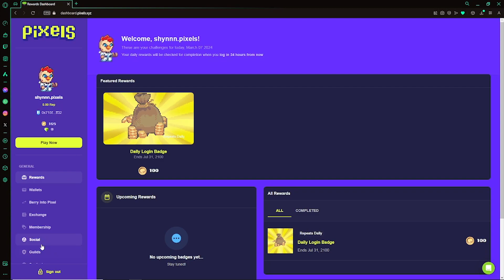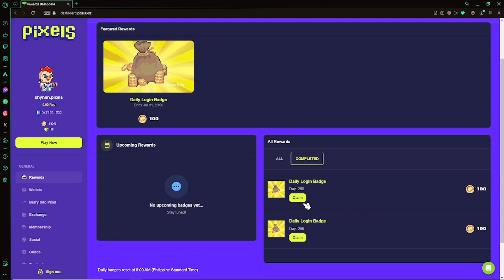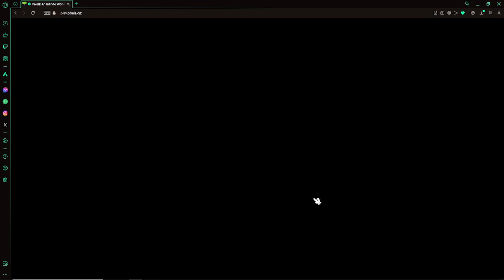QUICK UPDATE : Level up farming to 5 EFFICIENTLY | PIXELS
Just a quick update on what to do to level up your farming efficiently. To align it with our goal in mind to unlock the marketplace and further advance our progress in this game.